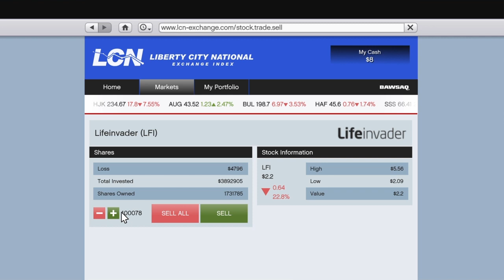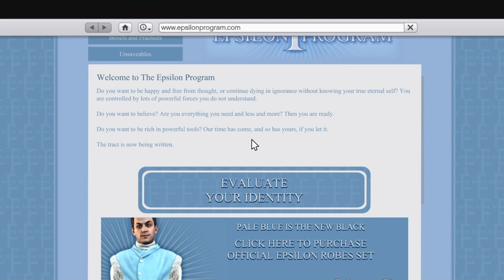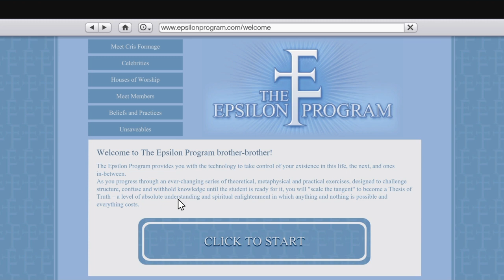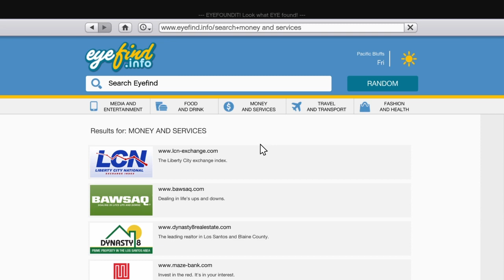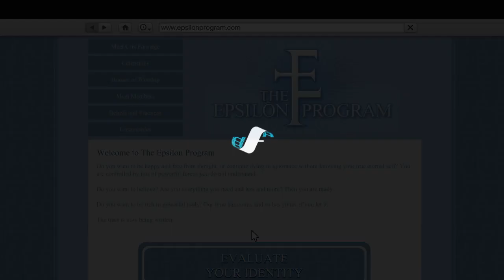Buying Epsilon Robes (GTA v 4k Gameplay)